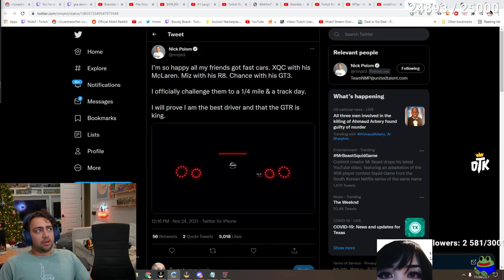Nick challenged Mizkif to a race